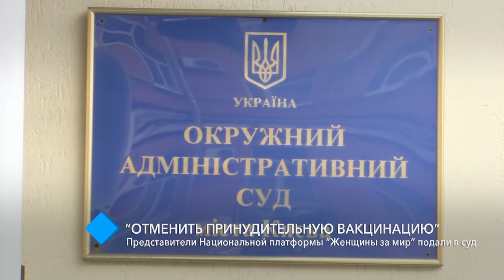"Отменить принудительную вакцинацию": представители платформы "Женщины за мир" подали в суд